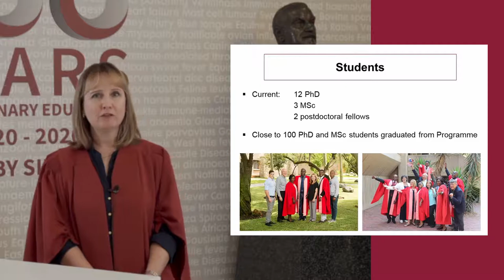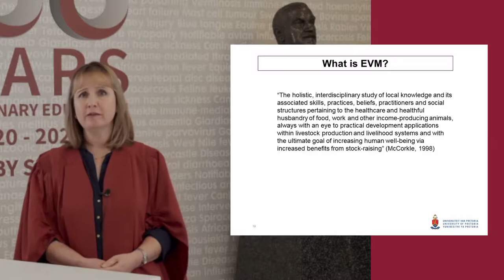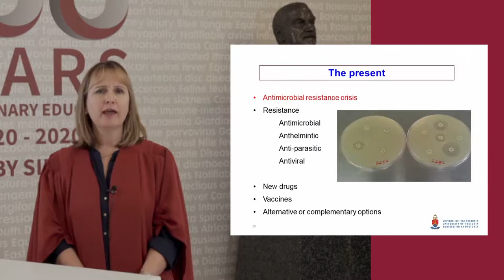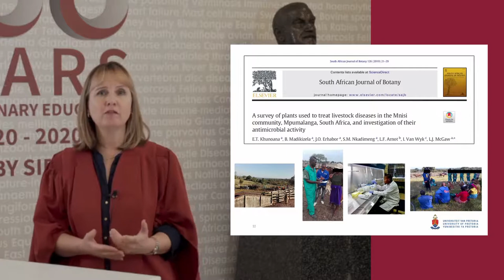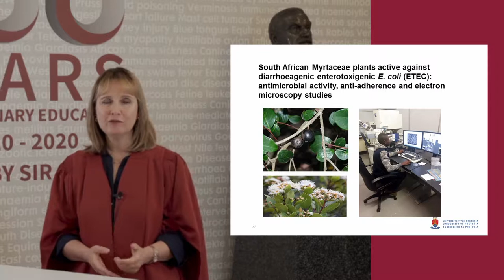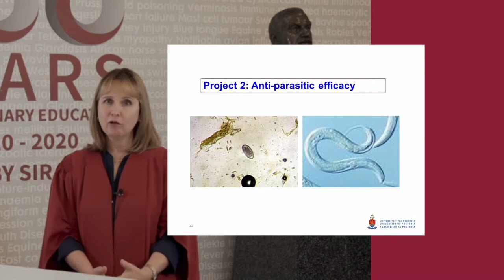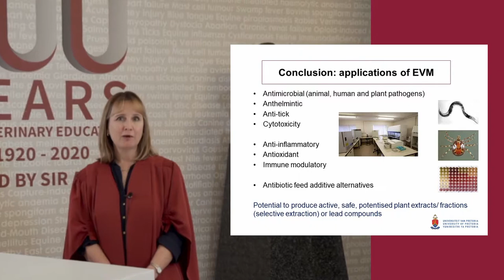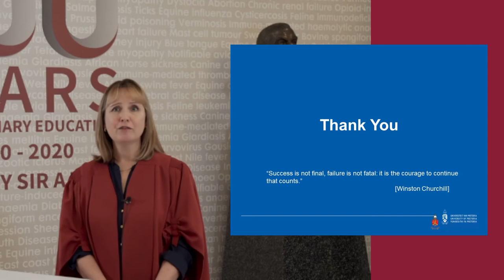Lyndy McGaw: Inaugural address, 8 September 18h00